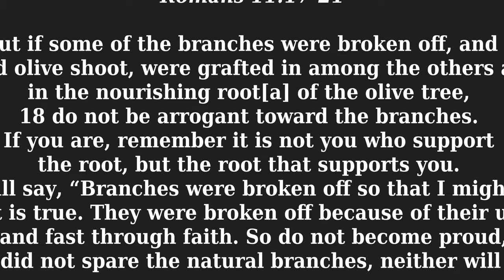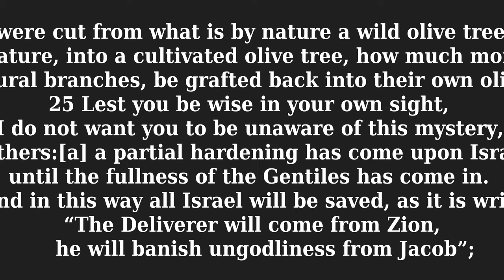"God Winning Move"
Today's EM Message:
"God's Winning Move"
Romans 11:,17-21, 24-39 (ESV

17 But if some of the branches were broken off, and you, although a wild olive shoot, were grafted in among the others and now share in the nourishing root[a] of the olive tree, 18 do not be arrogant toward the branches. If you are, remember it is not you who support the root, but the root that supports you. 19 Then you will say, “Branches were broken off so that I might be grafted in.” 20 That is true. They were broken off because of their unbelief, but you stand fast through faith. So do not become proud, but fear. 21 For if God did not spare the natural branches, neither will he spare you.

Romans 11:24-29
 24 For if you were cut from what is by nature a wild olive tree, and grafted, contrary to nature, into a cultivated olive tree, how much more will these, the natural branches, be grafted back into their own olive tree.
The Mystery of Israel's Salvation

25 Lest you be wise in your own sight, I do not want you to be unaware of this mystery, brothers:[a] a partial hardening has come upon Israel, until the fullness of the Gentiles has come in. 26 And in this way all Israel will be saved, as it is written,

“The Deliverer will come from Zion,
    he will banish ungodliness from Jacob”;
27
“and this will be my covenant with them
    when I take away their sins.”

28 As regards the gospel, they are enemies for your sake. But as regards election, they are beloved for the sake of their forefathers. 29 For the gifts and the calling of God are irrevocable.